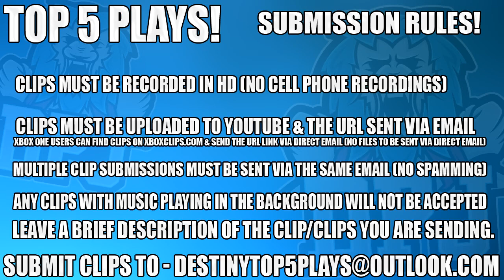Destiny: 3 Man Wall-Bang Collat! Top 5 Lucky Plays Of The Week / Episode 359